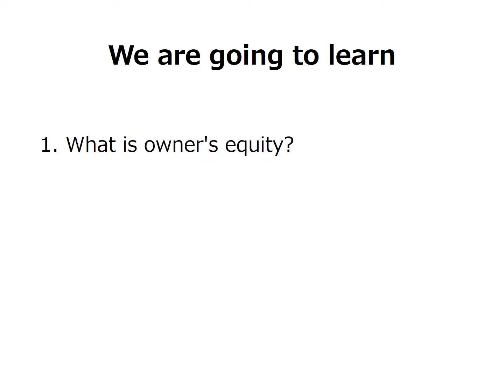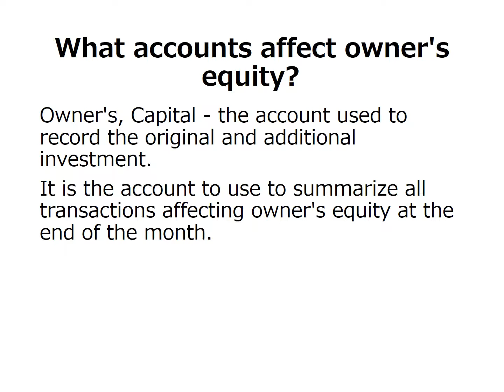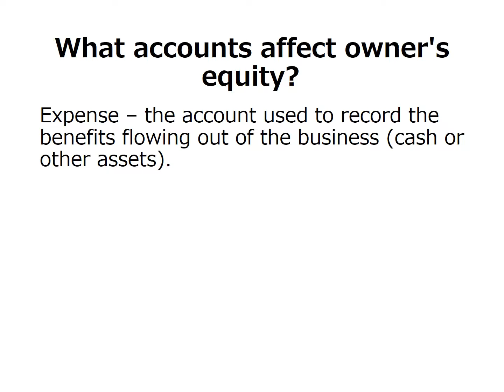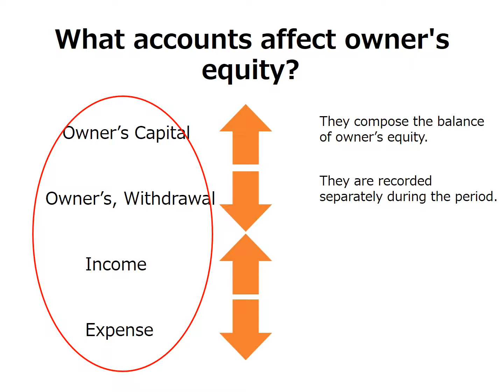Accounting for Non-Accountants: Lesson 9 Owner's Equity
In this lesson, we are going to discuss owner's equity. Happy learning guys!